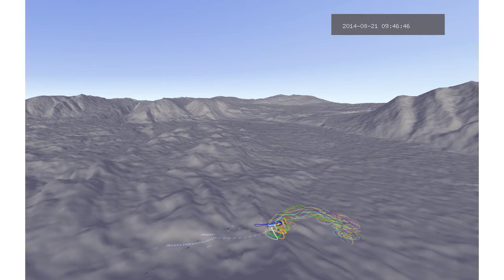Describing wind conditions from thermal soaring of white storks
High-resolution GPS loggers were used to record the movements of juvenile white storks as they soared on currents of air that are warmed by the sun shining on the ground and then move upward in a spiraling column—this is called "thermal soaring". The purple dots visualize the wind speed and direction calculated based on the recorded movements of the birds as described in Weinzierl et al. (2016). The wind movement is scaled in this animation to show motion, and is proportional but not equal to the wind speed.

The stork tracks used to make this animation are stored at Movebank, an online database of animal tracking data (movebank.org) in the study "LifeTrack White Stork SWGermany 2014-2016" and are published in the Movebank Data Repository (doi:10.5441/001/1.bj96m274). The data are described and analyzed in Weinzierl R, Bohrer G, Kranstauber B, Fiedler W, Wikelski M, Flack A (2016) Wind estimation based on thermal soaring of birds. Ecology and Evolution 6(24): 8706–8718. doi:10.1002/ece3.2585

The animation was created by Matthias Berger The software is Java/OpenGL code written Matthias Berger. The landscape background comes from the ASTER Global 30-m Digital Elevation Model. ASTER GDEM is a product of METI and NASA.